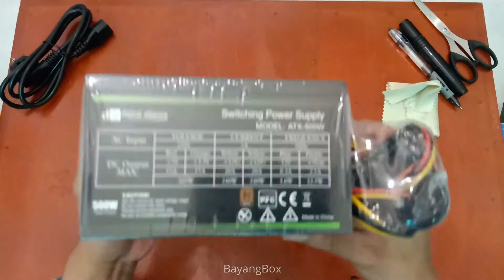Digital Alliance GAMING Series 500W 80+ Bronze Switching PSU - TOKOPEDIA SHOPEE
Cek Digital Alliance Gaming Series 500W 80+ Bronze Power Supply dengan harga Rp530.000. Dapatkan di Shopee sekarang!